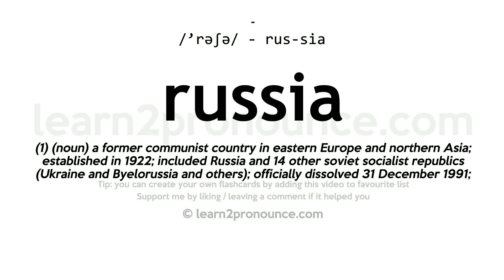Russia pronunciation and definition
Learn how to pronounce russia in English correctly with pronunciation and definition
russia pronunciation: /'rəʃə/ - rus-sia
Definition: (1) (noun) a former communist country in eastern Europe and northern Asia; established in 1922; included Russia and 14 other soviet socialist republics (Ukraine and Byelorussia and others); officially dissolved 31 December 1991; (2) (noun) formerly the largest Soviet Socialist Republic in the USSR occupying eastern Europe and northern Asia; (3) (noun) a federation in northeastern Europe and northern Asia; formerly Soviet Russia; since 1991 an independent state; (4) (noun) a former empire in eastern Europe and northern Asia created in the 14th century with Moscow as the capital; powerful in the 17th and 18th centuries under Peter the Great and Catherine the Great when Saint Petersburg was the capital; overthrown by revolution in 1917;